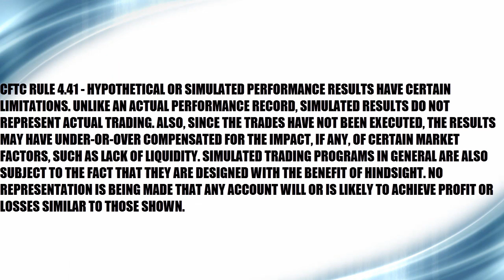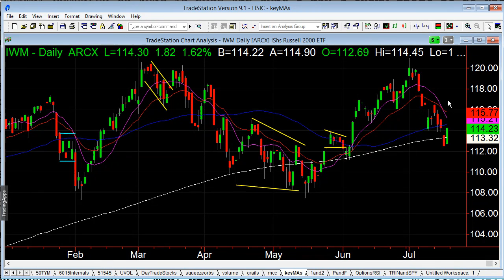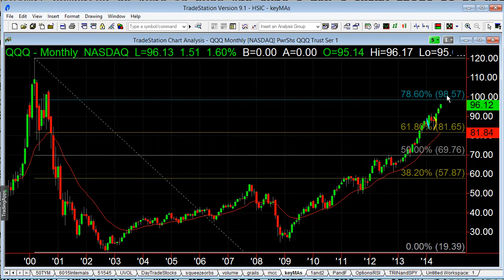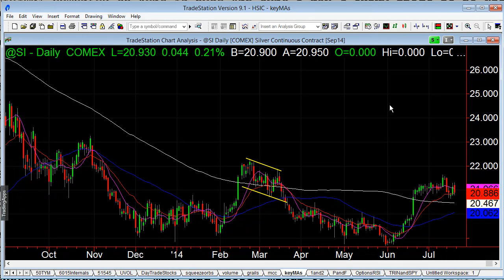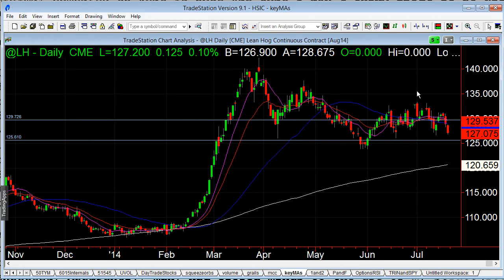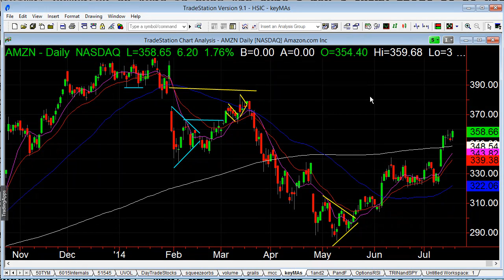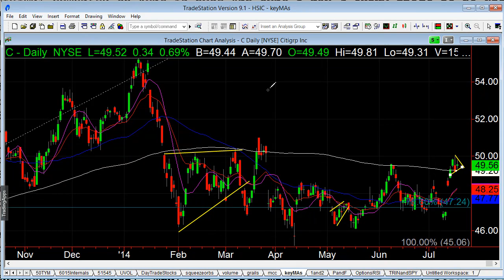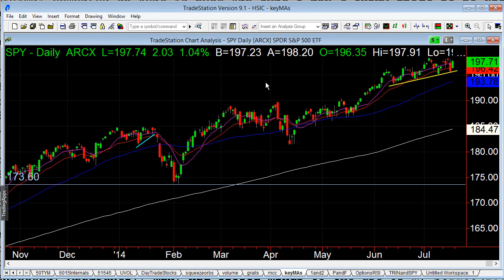Market Video for The Week Of July 21st, 2014